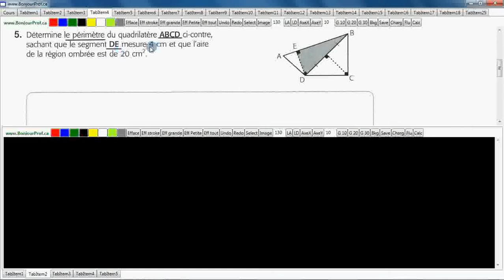Secondaire 4 SN, CST Québec Trouver les mesures manquantes dans le triangle rectangle exercice 5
Secondaire 4 SN, CST Québec Trouver les mesures manquantes dans le triangle rectangle, relation métrique dans le triangle rectangle. Périmètre du quadrilatère ABCD  exercice 5  page 26